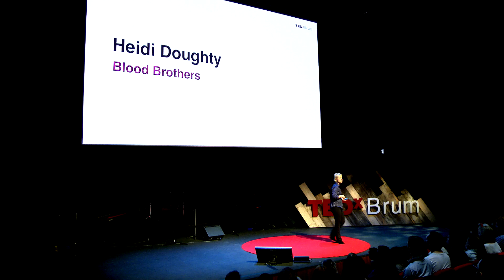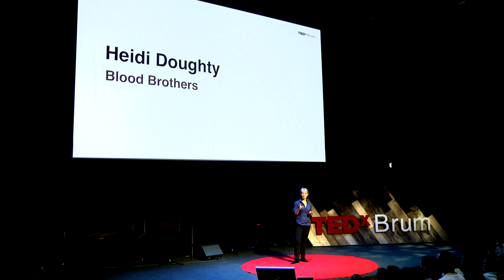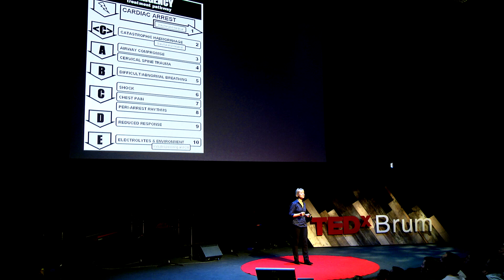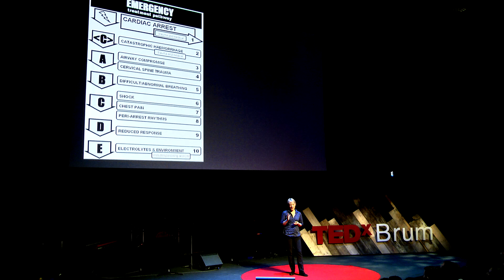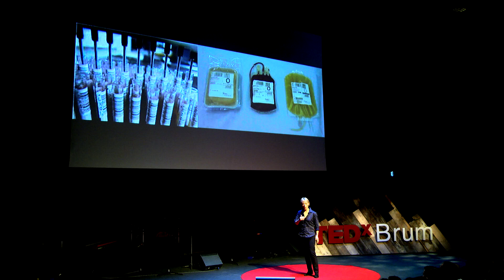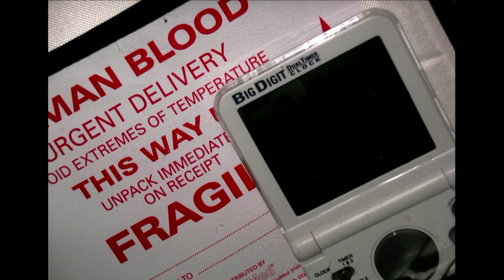Blood Brothers | Heidi Doughty | TEDxBrum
Blood unites us across ethnic and political boundaries. Heidi Doughty explores the importance of blood transfusion in the saving of lives.

Heidi is a doctor specialising in Transfusion Medicine. She has worked with a variety of organisations and her work has involved the delivery of safe transfusion in austere environments. She is passionate about sharing good ideas between different groups and raising the awareness of the contribution of pathology in health and society.